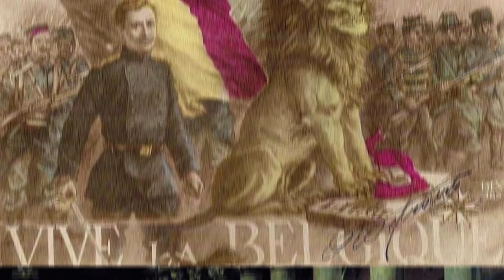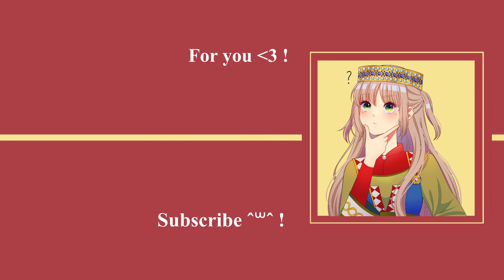La Brabançonne - National Anthem of Belgium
"La Brabançonne" (Dutch: "De Brabançonne"; German: "Das Lied von Brabant") is the national anthem of Belgium. The originally French title refers to Brabant; the name is usually maintained untranslated in Belgium's other two official languages, Dutch and German.
According to legend, the Belgian national anthem was written in September 1830, during the Belgian Revolution, by a young revolutionary called "Jenneval", who read the lyrics during a meeting at the Aigle d'Or café.
Jenneval, a Frenchman whose real name was Alexandre Dechet (sometimes known as Louis-Alexandre Dechet), did in fact write the Brabançonne. At the time, he was an actor at the theatre where, in August 1830, the revolution started which led to independence from the Netherlands. Jenneval died in the war of independence. François van Campenhout composed the accompanying score, based on the tune of a French song called "L'Air des lanciers polonais" ("the tune of the Polish Lancers"), written by the French poet Eugène de Pradel, whose tune was itself an adaptation of the tune of a song, "L'Air du magistrat irréprochable", found in a popular collection of drinking songs called La Clé du caveau (The Key to the cellar) and it was first performed in September 1830.
In 1860, Belgium formally adopted the song and music as its national anthem, although the then prime minister, Charles Rogier edited out lyrics attacking the Dutch Prince of Orange, inspired by the version written by Louis Hymans.
The Brabançonne is also a monument (1930) by the sculptor Charles Samuel on the Surlet de Chokier square in Brussels. The monument contains partial lyrics of both the French and Dutch versions of the anthem. Like many elements in Belgian folklore, this is mainly based on the French "La Marseillaise" which is also both an anthem and the name of a monument – the sculptural group Departure of the Volunteers of 1792, commonly called La Marseillaise, at the base of the Arc de Triomphe in Paris.
TRILINGUAL LYRICS:

O dierbaar België, O heilig land der Vaad'ren,
Onze ziel en ons hart zijn u gewijd.
À toi notre sang, ô Patrie!
Nous le jurons tous, tu vivras!
So blühe froh in voller Schöne,
zu der die Freiheit Dich erzog,
und fortan singen Deine Söhne:
Le Roi, la Loi, la Liberté!
Het woord getrouw, dat g' onbevreesd moogt
spreken,
Voor Vorst, voor Vrijheid en voor Recht!
Gesetz und König und die Freiheit hoch!
TRANSALTED LYRICS:

O dear Belgium, O holy land of the fathers –
Our soul and our heart are devoted to you!
With blood to spill for you, O fatherland!
We swear with one cry – You shall live!
So gladly bloom in beauty full,
Into what freedom has taught you to be,
And evermore shall sing your sons:
The King, the Law, the Liberty!
Faithful to the word that you may speak boldly,
For King, for Freedom and for Law!
To Law and King and Freedom, hail!
CHAPTERS:
00:00 Instrumental version
00:58 Vocal version
It would mean a lot to me and it would ensure the continuity of this channel! Thank you so much in advance :'D !